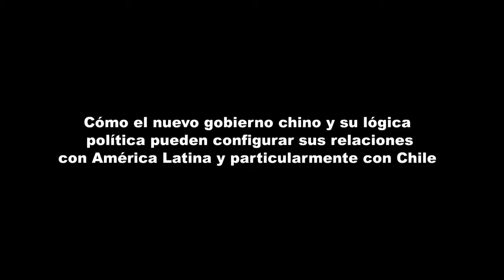Conferencia China nuevo gobierno, nuevos desafíos